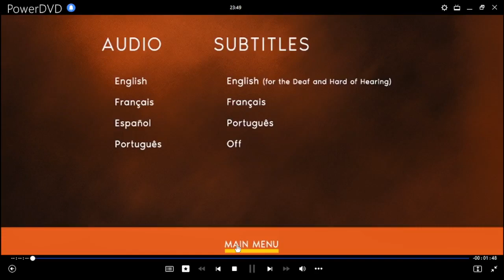¡Feliz Halloween Scooby-Doo! DVD Menu 2020 en inglés